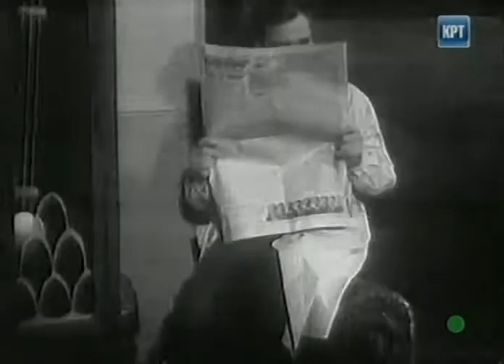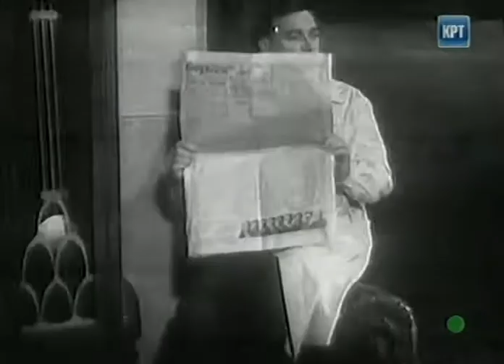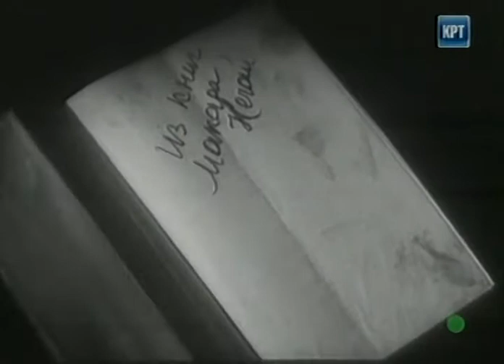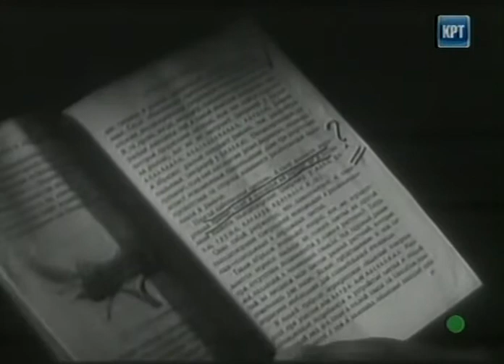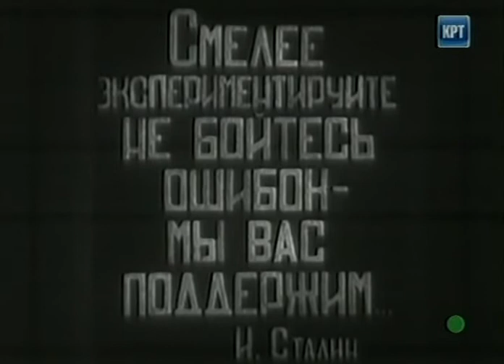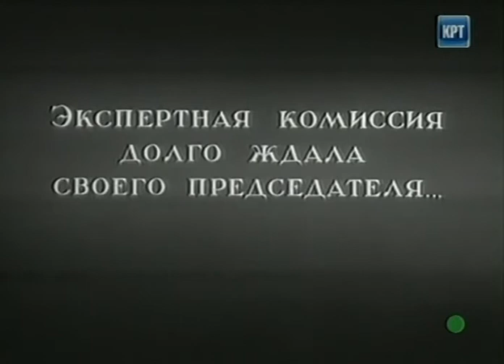Макар Нечай - фильм драма 1940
Драматические события этой киноленты разворачиваются вокруг борьбы честного новатора-селекционера с бюрократами